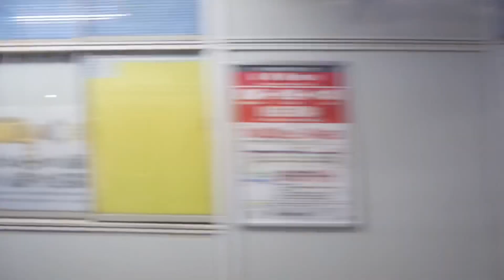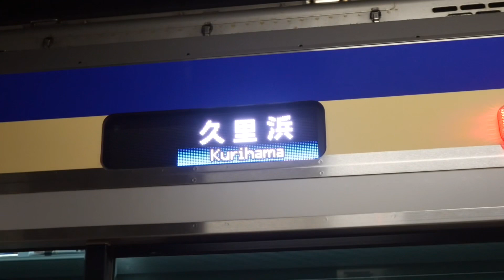【急遽車両交換発生⁉︎】横須賀線の新旧車両同士でバトンタッチ⁉︎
今日は鉄道の日。鉄道の日という事で昨日大船駅で横須賀線の車両交換が急遽行われた様子をお届けします！

恐らくトラブルか何かで本来であればE235系が君津から久里浜まで入る運用がE217系で入ってしまったので、車両基地かつ待避駅の大船で車両交換になったわけです。(その後E217系は回送となり車両基地へ)
【撮影編成】
E217系➡︎Y-3編成
E235系➡︎F-08編成